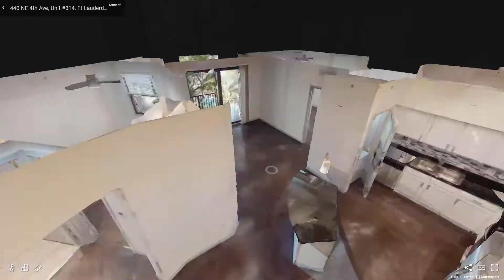Aviah Flagler Village #314